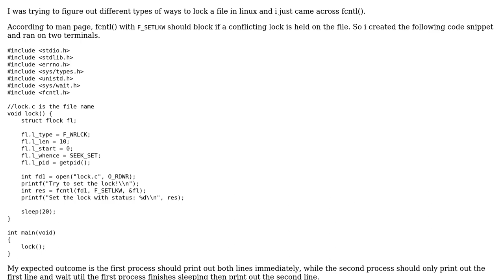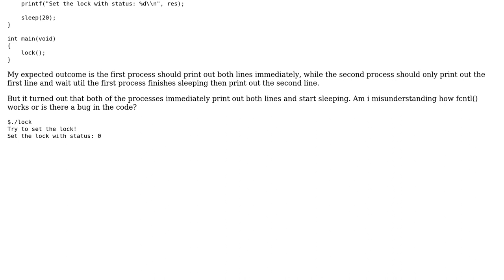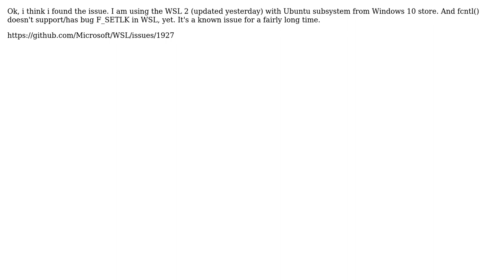Why fcntl() is not blocking on F_SETLKW in WSL?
With thanks & praise to God, and with thanks to the many people who have made this project possible! You are responsible for your own actions.